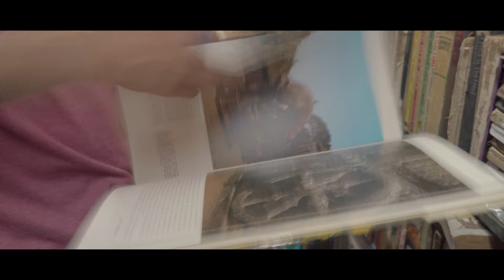THE STREET BOOKSTORE